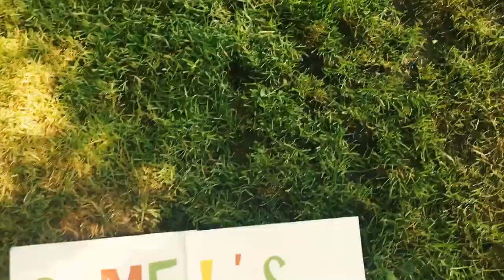Camel's Drop - We Drop Sounds (Fan-Made Music Video)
We are grateful for this video made by Warre Verreth.
Please continue sending in your inspirations...
We love all your creations!
Blessed Love